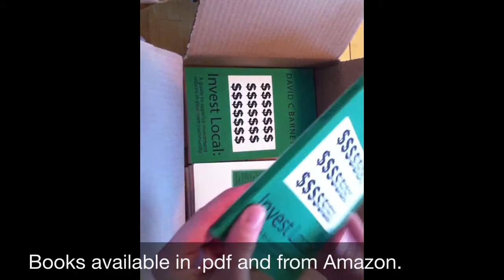Leases, Head Leases and Master Leases to Know for Franchise Situations. How to Buy a Business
An educational clip about leases, master leases and head leases.  Particularly applicable in franchise business locations.

Learn how to buy an already-successful and profitable business in a risk-reduced way

Thanks for stopping by and checking out my video.
I love hearing from you so please leave a comment or question below. I might even use your question in my next video!
Learn more about how to organize your small business so that it can run better and sell more easily
About ME: My name is David C. Barnett. I am a consultant and I work with entrepreneurs around the world to buy, sell, and organize their small to medium sized businesses. As a former business broker, I have seen many people do bad deals and lose their life savings as a result. So, I made it my mission to start this channel to help educate people on ways to invest smarter and to ask questions, so they don’t get trapped into doing bad deals.
I am also an author and written books such as Invest Local: A guide to superior investments returns in your own community. My most recent book is Smarter than a Startup: The Risk-Reduced way to get the business of your dreams up and running. Other titles include, How To Sell My Own Business and Franchise Warnings: What you really need to know before you buy.